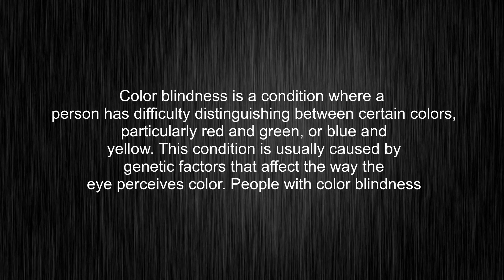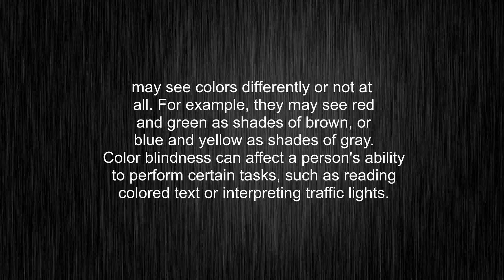What's the meaning of "colour-blindness", How to pronounce colour-blindness?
This video tells you what "colour-blindness" means, how to pronounce it, provides a pronunciation guide and an accurate definition.
00:00 Pronunciation
00:32 Meaning

- What is the meaning of colour-blindness
- How to say colour-blindness
- What is the definition of colour-blindness
- How to pronounce colour-blindness

Visit our free audio/video dictionary tutorial to learn how to correctly pronounce words/names and to learn their meanings, definitions, just like colour-blindness definition and meaning in Merriam-Webster, colour-blindness definition and meaning in Collins English Dictionary, colour-blindness definition and meaning in The Oxford English Dictionary, colour-blindness definition and meaning in Longman Dictionary of Contemporary English, colour-blindness definition and meaning in Cambridge Advanced Learner's Dictionary, and more.